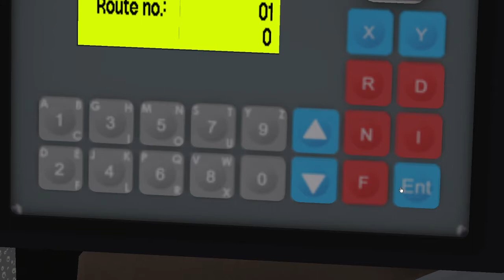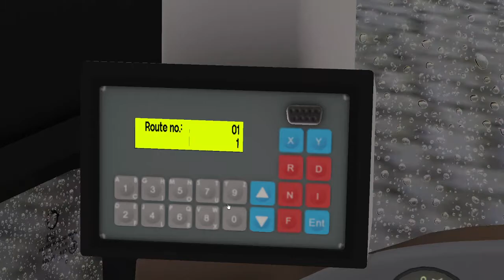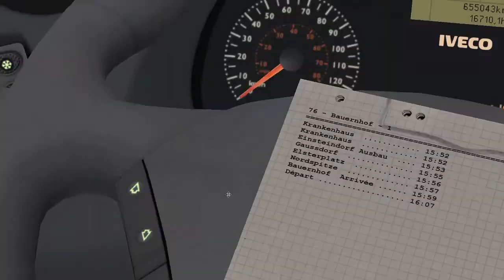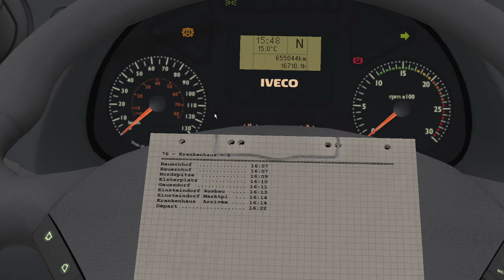OMSI 2 Line 76 Irisbus Crossway (12.8m) Autiomatic Interbus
Welcome To Omsi 2

This a new info Line 76 INTERBUS CROSSWAY 12.8m Automatic For OMSI 2